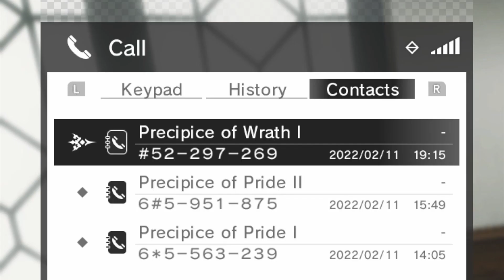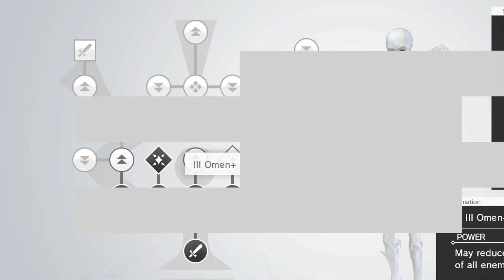Monark Nintendo Switch Review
Hi all! This is a review of Monark which will be released for the Nintendo Switch on February 22nd. Monarch will also be available for PS4, PS5 and PC. Monarch can be described as a turn based JRPG where you explore mist that surrounds the academy. In this review, I discuss the basic aspects of the game and how it is experienced on the NIntendo Switch. This review could potentially contain spoilers. Thanks!